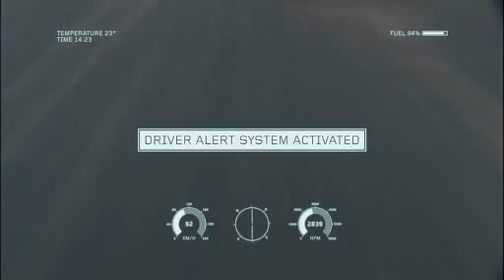Van Houdt Kempen Geel 2440 Molseweg 1 Openingsuren Volvo dealers concessiehouders verdelers Vlaanderen Brussel personenwagen